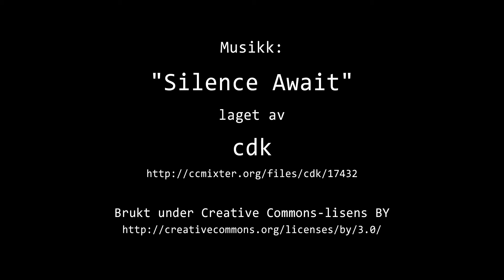Timelapse Cam 2 - 15. april 2020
Været i Moss onsdag 15. april 2020.